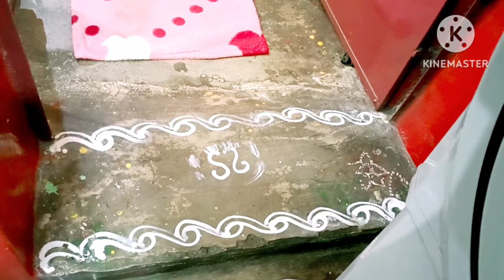जानना चाहते हैं आप कि c-section or thyroid होने के बाद भी मैंने अपना weight lose कैसे किया..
जानना चाहते हैं आप की c-section or thyroid होने के बाद भी मैंने अपना weight lose कैसे किया c-sectionweightloss